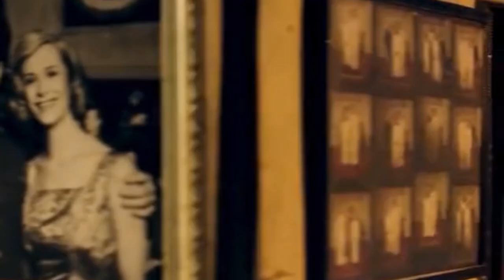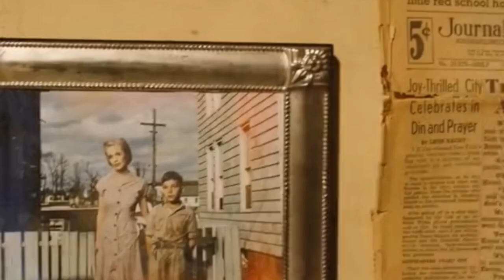Man Exposes Paranormal SPIRITS: Using An Echo Torch!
A  photographer creates an electrical light - the Echo Torch - that exposes the presence of paranormal spirits. Using the torch to search for a woman from his past, he discovers a hidden world filled with beautiful spirits, strange creatures, and dangerous phantoms.

                 Echo Torch 2016